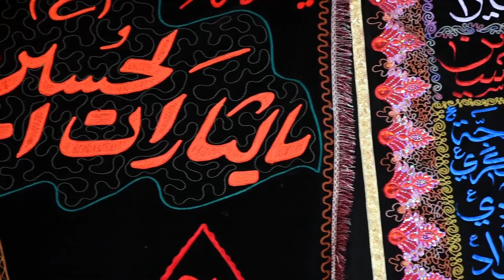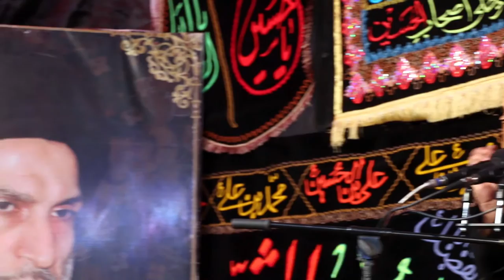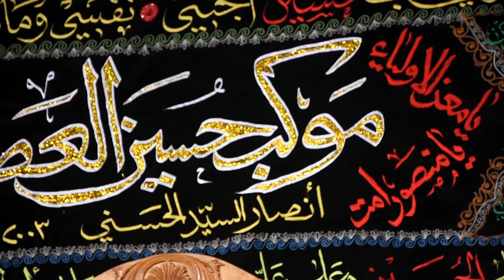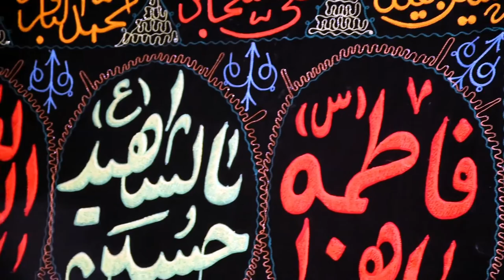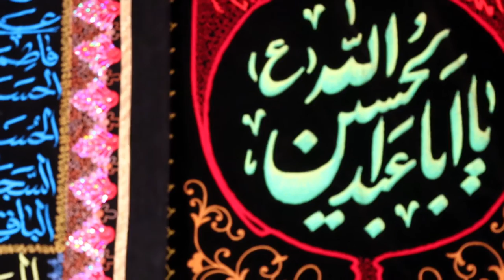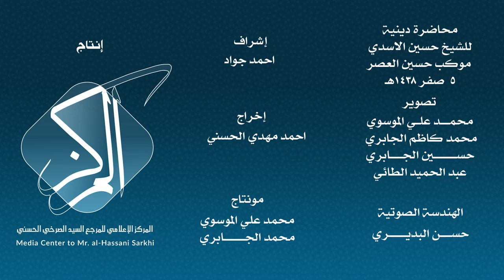محاضرة للشيخ حسين الاسدي 5 صفر 1438هـ موكب حسين العصر الديوانية